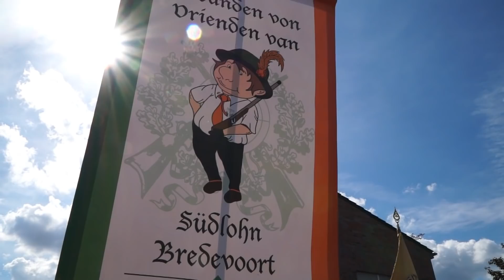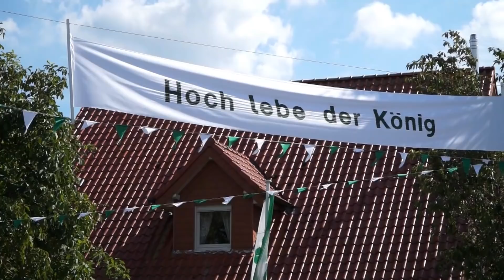Schutzenfest Sudlohn 2018